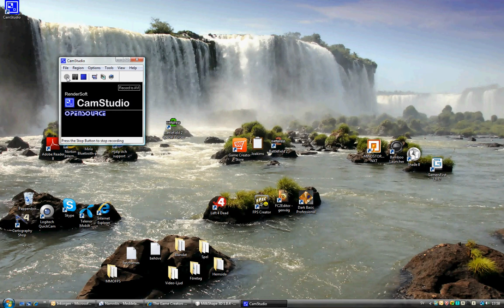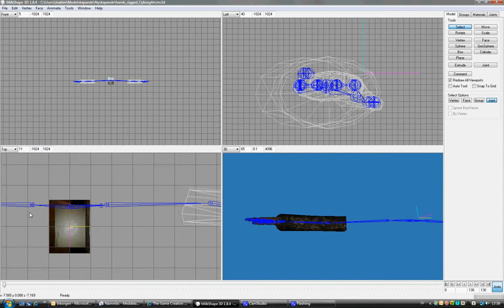Really simple rigging in Milkshape